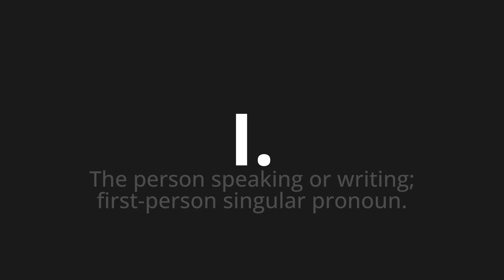How to pronounce I.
Master the Pronunciation of 'I. Which Means I.' - which means : The person speaking or writing;First-Person Singular Pronoun. 📝 with @PizzaPronunciation 🎓🗣️ - [Your Guide to Italian]

Learn to pronounce 'I.' perfectly in Italian with our easy and engaging tutorial by @PizzaPronunciation! 📖📽️ In this comprehensive video, we provide you with native speaker examples 🗣️👂 and phonetic breakdowns 🎵 to ensure you get the pronunciation just right.

How to say THE. in Italian